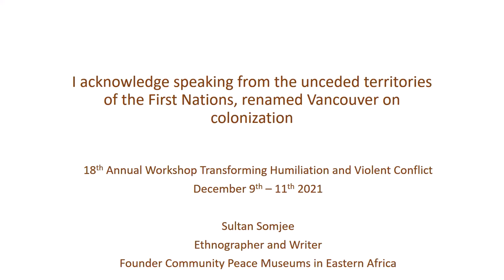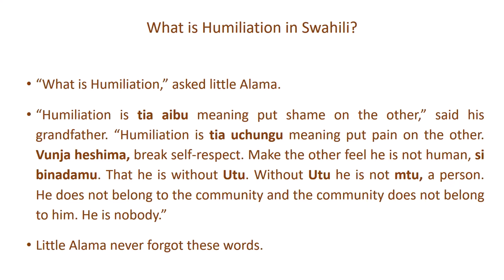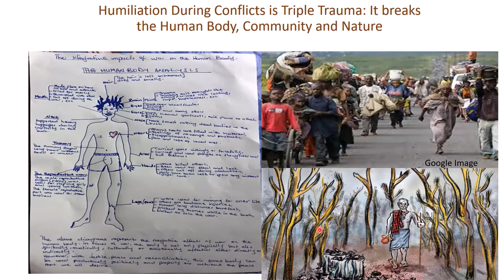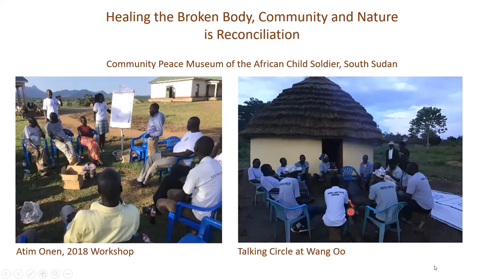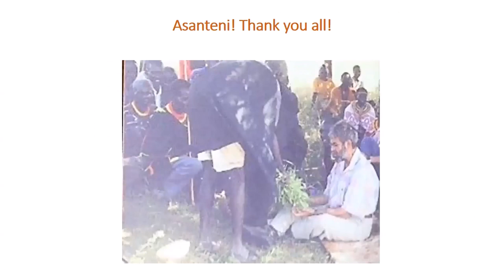2021 Dignity Workshop 38: From Sultan Somjee: Collective Humanity as Said in Africa — Utu Ubuntu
This is the "Message to the World" titled "Collective Humanity as Said in Africa — Utu Ubuntu" from Sultan Somjee that he prepared on November 6, 2021, for the 18th Workshop on Transforming Humiliation and Violent Conflict at Columbia University in New York City, December 9 – 10, 2021. Due to the coronavirus pandemic, this conference had to take place online. See his PowerPoint presentation at
. See how his message was presented on Day Two of the workshop , and see his comments on Day Three

See also "Alama's Walk", Sultan Somjee's graphic novel adapted from his book "One Who Dreams is Called a Prophet" See also the "Trees for Peace" documentary for the long-time context

"Messages to the World" are a contribution to the World Dignity University Library of Ideas to be shared with the world and, hopefully, inspirational for future generations.

Sultan H. Somjee is an Ethnographer. His research interests include visual arts and oral cultures in expressions of social values, aesthetics, identities and spiritual beliefs. Sultan’s work profile includes community perspectives in contexts of conflicts, changing political circumstances and governmental policies.
During the last nine years Sultan Somjee has been involved in learning about and salvaging indigenous peace traditions of ethnic peoples of East Africa whose heritage is devastated by wars and famines. Based on his experience he initiated community programmes in education and preservation of indigenous peace and community building traditions. These traditions of people who do not write or read, are manifested in their cultural artefacts and oral literature.
Sultan was the Head of Ethnography at the National Museums of Kenya and is the founder of Community Peace Museums Programme and Foundation and the Asian African Heritage Trust in Kenya. He also initiated teaching of indigenous knowledge through material culture in the schools and university education in Kenya as well as Community Counselling Services for the Aga Khan Social Welfare Board in East Africa. He has lectured on and curated more than thirty exhibitions internationally that give positive visibility to minorities in dialogues over differences in cultures and faiths.
In 2001, the United Nations honoured Sultan with the recognition of the Unsung Hero of Dialogue among Civilizations. This was shortly followed by a second accolade of the Cultural Ambassador of Peace by the Survivors of Massacre and Interfaith Committee of Slums of Nairobi following ethnic killings in the city in 2002.